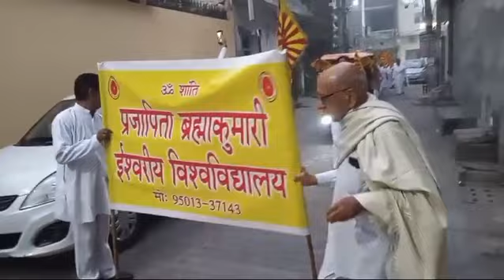Bramhakumaries Parbhat feri in Mandi Gobind Garh Punjab 15 13.November.2024